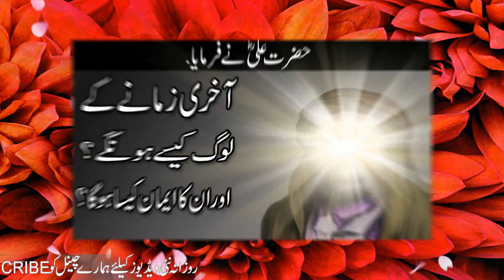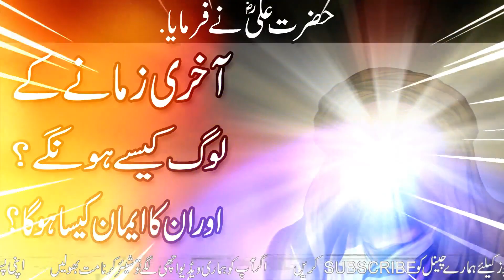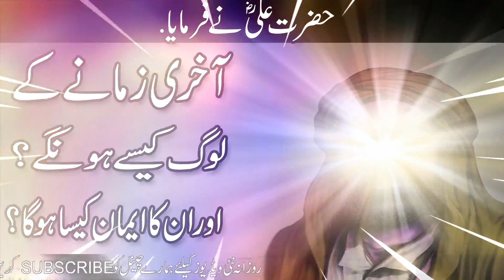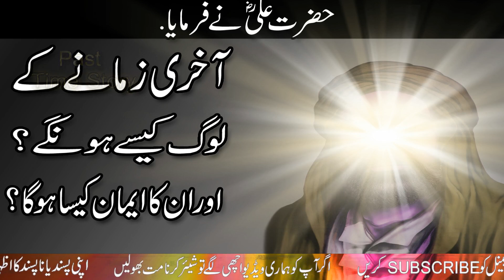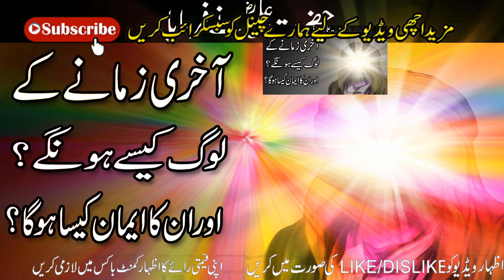Akhri Zamane Ke Log | Hazrat Ali Story in Urdu | Qayamat Ki Nishani || Akhri Zamana ki Nishaniyan